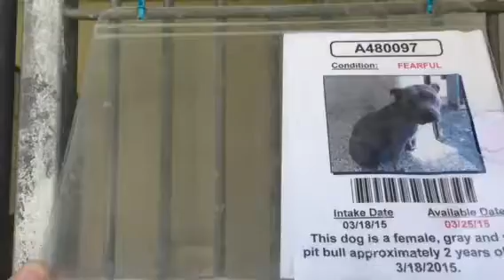A480097 AT SAN BERNARDINO CITY SHELTER 3/21